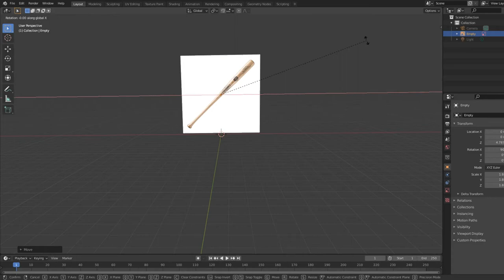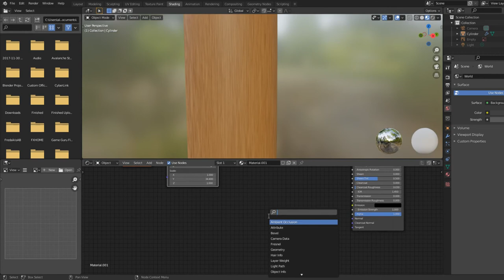Blender | Baseball Bat 3D Modeling Timelapse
I made this baseball bat in Blender and I have more projects coming soon!